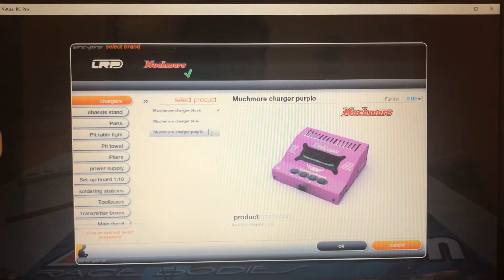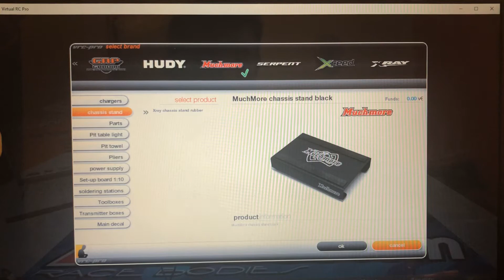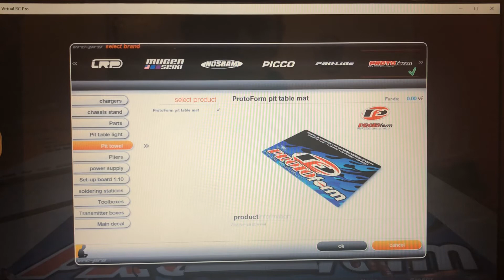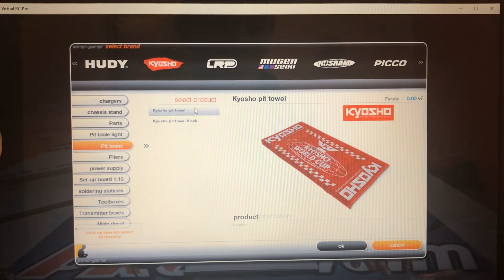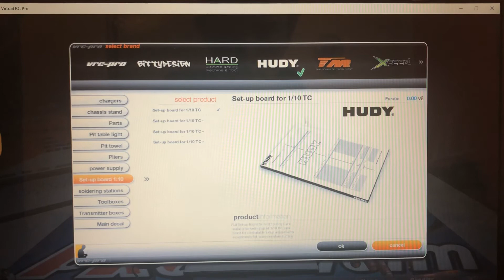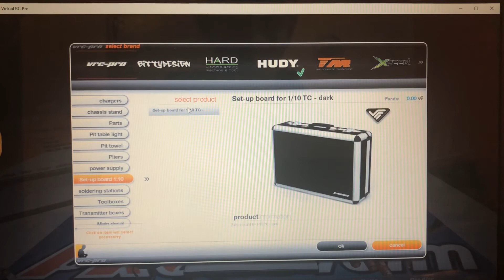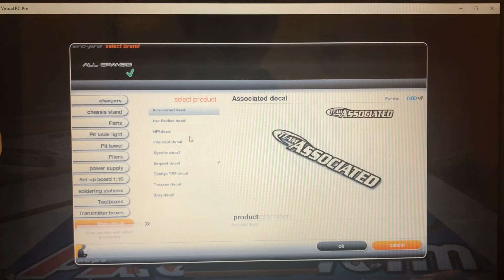Wie und wo richtet man seinen Platz bei VRC ein !